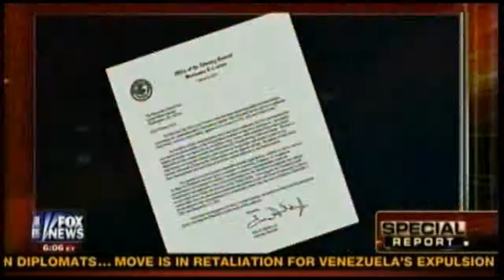3/11/13 Rove, Trippi - If Holder had answered question 1st time there wouldn't have been filibuster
That might be true but that doesn't give Rand Paul the right to put out pure BS for 13 hours which the IQ challenged believe.  Rand Paul does what liberals usually do, i.e., feed on the IQ challenged, the uninformed, the easily indoctrinated and/or the psychos that hate America for the sake of hating America.